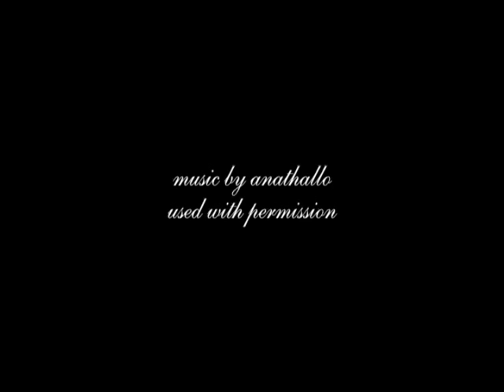a soldiers tale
2-d digital studio project